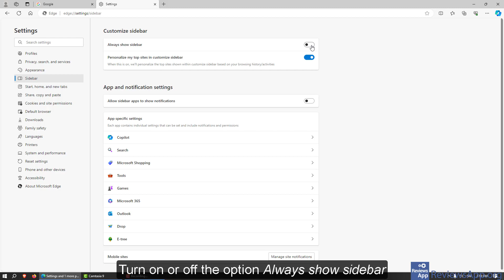How to Show or Hide the Sidebar in Microsoft Edge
How to Show or Hide the Sidebar in Microsoft Edge - tutorial

If you want to read the video transcript or more details